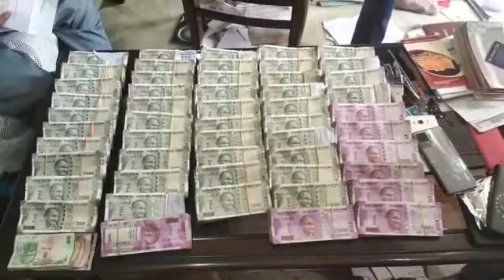OPHWC official throws away bag full of cash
Bhubaneswar: An Odisha Government official attempted to hide a stash of cash by stuffing it into a bag and throwing it into the nearby building as he was raided by Vigilance department sleuths on Tuesday.